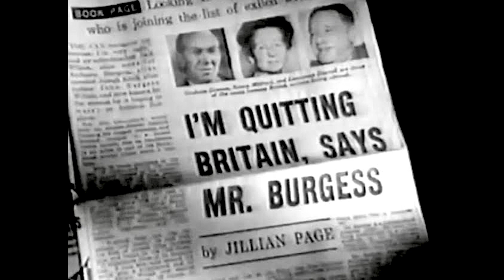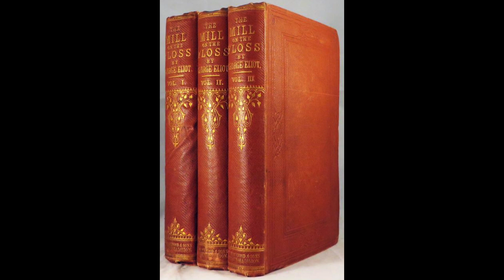The England Anthony Burgess carried in his skull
BLIGHTED KINGDOM: 'What I note in the entire unhappy kingdom is a lack of genius. There are minor talents in the arts, the organs of publicity, even government. But there is no sense of the great sweeping wind of inspiration. It’s a philistine country. The only country in the world where a man of letters is actively looked down on; where it is a matter of pride that the Royal Family love only horses. The great democratic mess. One of the reasons I left England was that I didn’t want to be associated with the British school of literature and its small-minded themes. There was a new laxness about. I did not like this hedonistic Britain. Multi-racial and multi-religious, this country has not learned to come to terms with its new mixed condition. The church and the synagogue may join in harmony, but the mosque is alien, external, centrifugal. Judæo-Christianity and Islam must always fail to cohere. Britain’s shame is best shown in beleaguered Salman Rushdie, in the face of whose predicament government is hypocritical. This country used to be one in which free thought flourished and original genius was applauded. No longer. Mary Quant O.B.E. invented the miniskirt, which really consists of showing more leg. It’s something we’ve always wanted; and she, probably through insensitivity, was able to push it through and was surprised at the response because she wasn’t sensitive enough to expect a response. These are not major achievements. The major achievements of a race are great architecture, great music, great literature. These are not coming out of England. The mess of England, all television, fornication and a rising generation given to rock music and violence. The England I like is the England I carry in my skull, the England of the past, not the decaying land of today.'